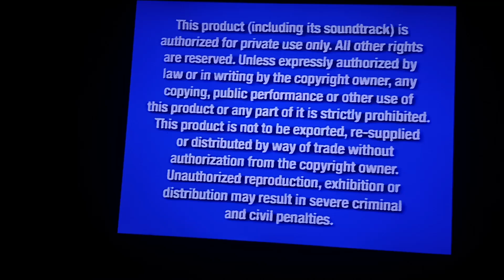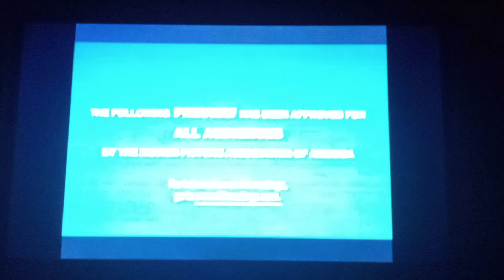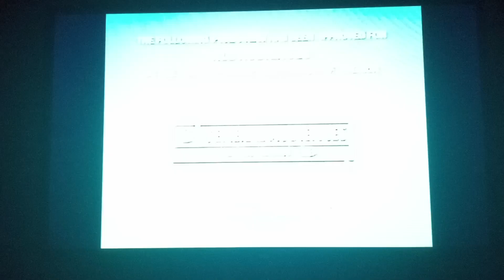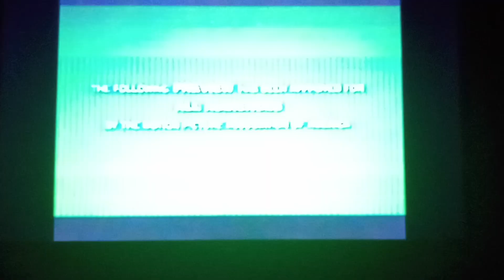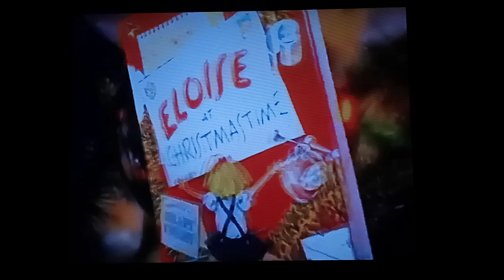Opening to Mulan: Special Edition 2004 VHS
Here's the Opening to Mulan 2004 Special Edition VHS.

The Order is:

1. Navy Blue FBI Warning Screens.
2. Walt Disney Home Entertainment Logo. (Blue Background)
3. Bambi: Special Edition DVD Trailer.
4. Coming Soon To Theaters Bumper. (Filmreel Variant)
5. Pooh's Heffalump Movie Theatrical Trailer.
6. Coming Soon To Own On DVD & Video Bumper. (Filmreel Variant)
7. Mary Poppins: 40th Anniversary Edition DVD/VHS Trailer.
8. Mickey's Twice Upon A Christmas DVD/VHS Trailer.
9. Eloise at Christmastime DVD/VHS Trailer.
10. Join Us After The Movie Bumper. (Filmreel Variant)
11. Feature Presentation Bumper. (Filmreel Variant)
12. Walt Disney Pictures Logo. (Mulan Variant)
13. Start of the Film.

Theatrical Release Date: June 19, 1998.

Video Release Date: February 2, 1999.

Special Edition Release Date: October 26, 2004.

NOTE: One of the Greatest Disney Films Ever.